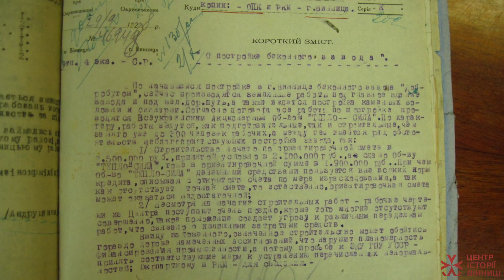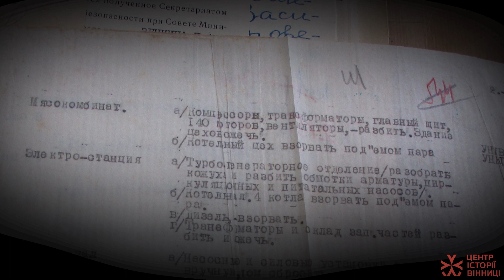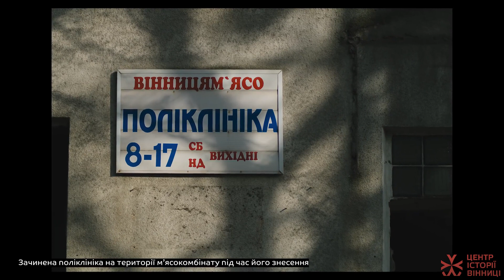У Вінниці показали відеоісторію місцевого м’ясокомбінату